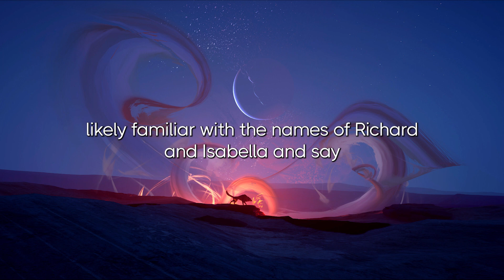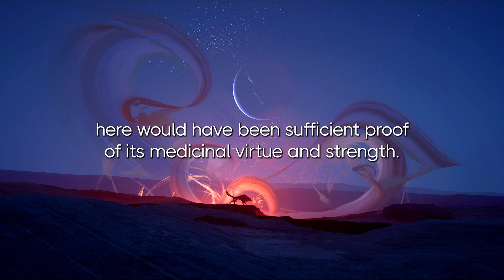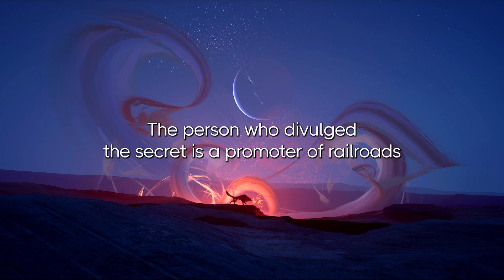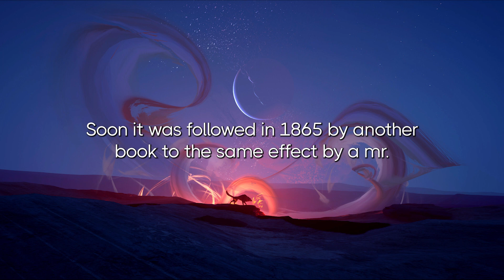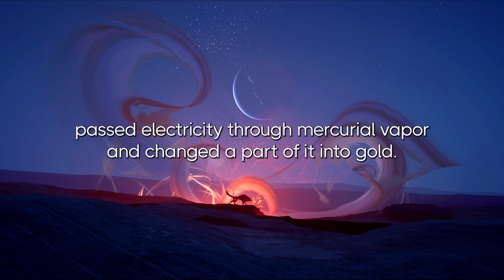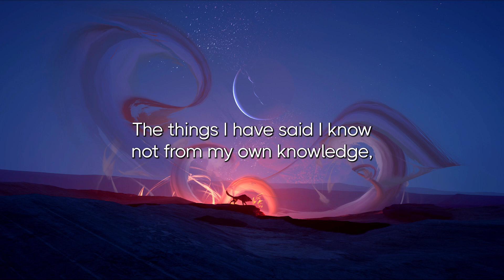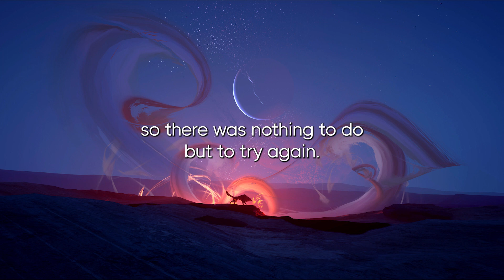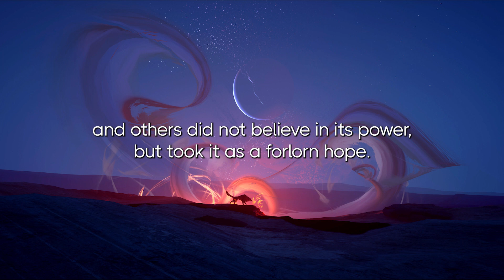They Made The Philosophers Stone by Richard the English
Introduction by Frater Albertus

Para Publishing Co., Inc., Salt Lake City, Utah
1973

Those interested in metaphysical and esoteric literature are most likely familiar with the names of Richard and Isabella Inglese. Their books have encouraged many to delve deeper into what is called "The Mystery of Life". Among their publications still available today are: "History and Power of Mind", "The Greater Mysteries", "Astrology and Health", "The Evolution of God and Man", "Fragments of Truth", and "Occult Philosophy".